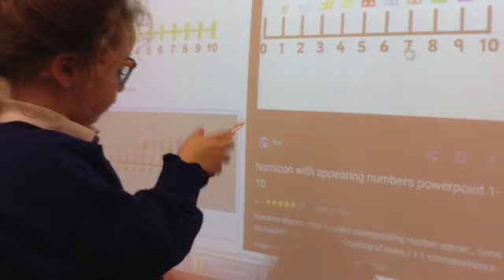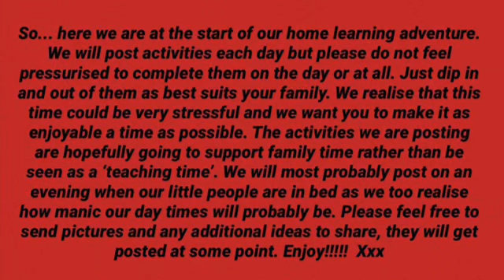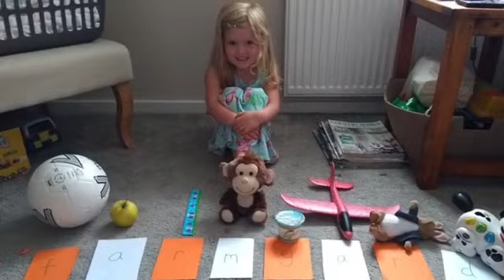Etchells Nursery - LOCKDOWN YEAR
The most incredible year 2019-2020